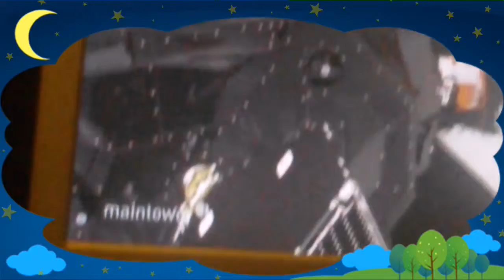Und du glaubst nicht an WUNDER (ESA)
Marsmission2016